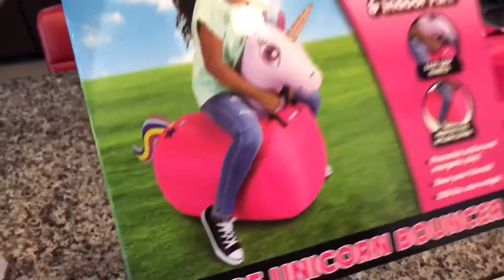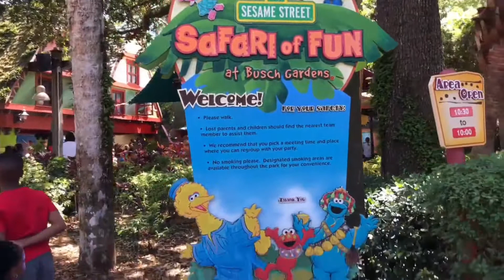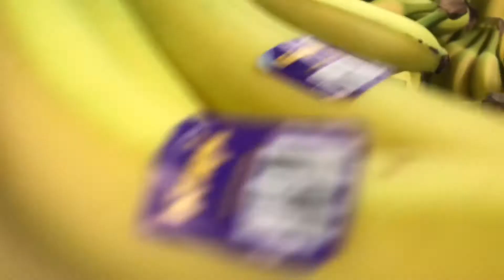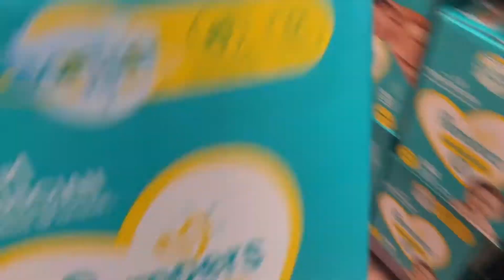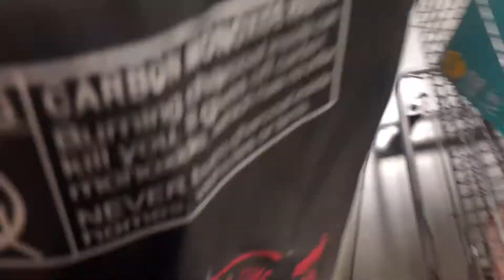WEEKEND VLOG | BUSCH GARDENS, COOKING, CLEANING AND MORE | FAMILY FUN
Hey Loves!

Happy Thursday!! Welcome back or welcome if you are new.  Today's video will be a WEEKEND VLOG | BUSCH GARDENS, COOKING, CLEANING AND MORE | FAMILY FUN. This is the first time the girls are visiting Busch Gardens and they had a BLAST! My apologies if the camera is a little rocky I left my tripod at home. No subscriber shoutout in this video today I will resume back to shout outs next week. I hope you enjoy the video!

WHAT I USE TO CLEAN:
Toilet Wand
O-Cedar EasyWring Mop&Bucket
Cordless Vacuum
Bona Microfiber Mop
Magic Erasers

SHOP OUR BEDROOM COMFORTER SETS:
Master Bedoom
Keiyon Room
Jr room
Mara&Mya Room: (Toddler bed) (Crib)